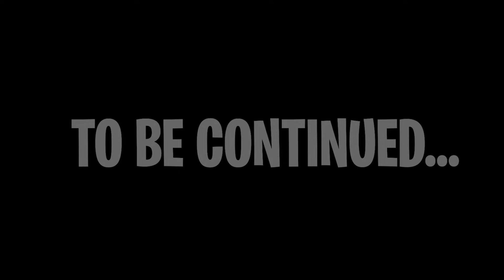Jeffy Upgrades EVERYTHING In GTA 5!